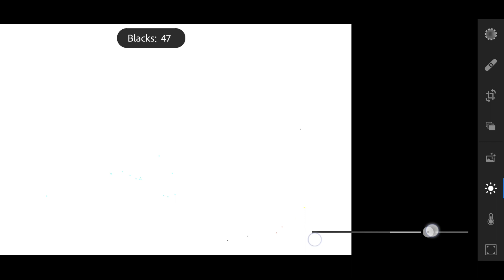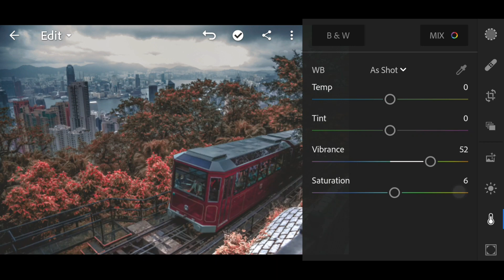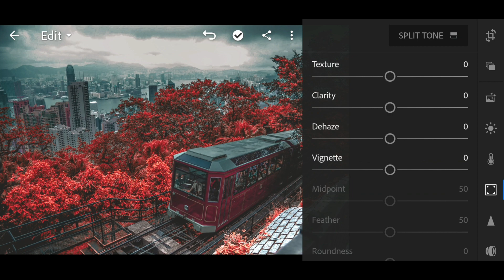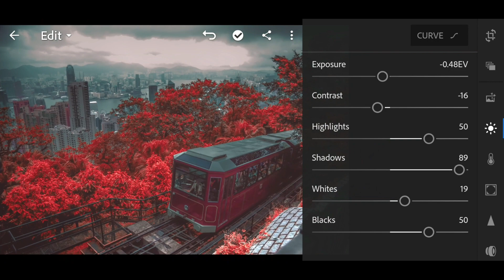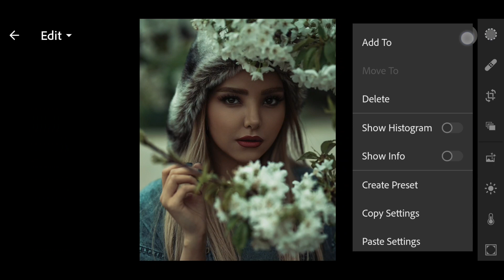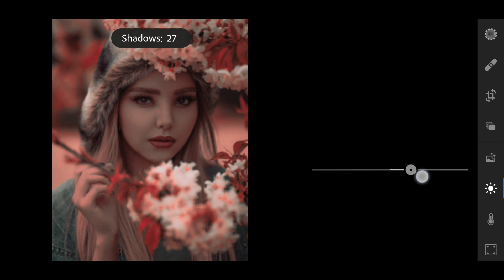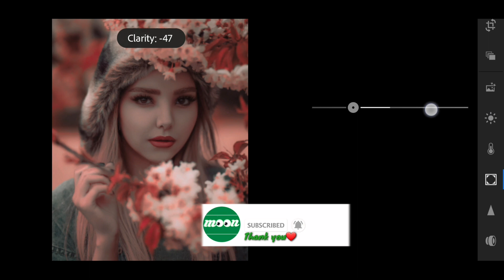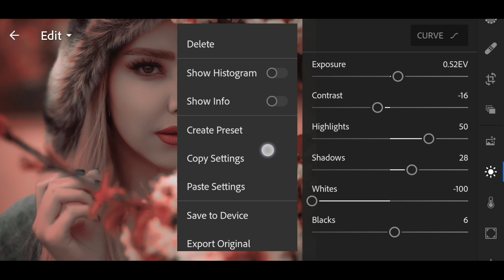Red tone lightroom preset - Red preset lightroon | Free lightroom presets #3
WECOME TO Moon-NT CHANNEL

▪In this video,I will show you how to edit Red tone preset using app Lightroom mobile

⚠️ Note:

- Please Watch the video to see the password